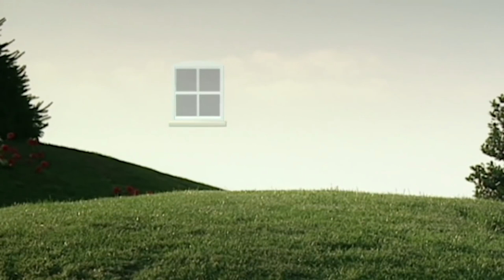Teletubbies Bahasa Indonesia Klasik - Bikin Rumah Anjing | Full Episode - HD | Kartun Lucu Anak-Anak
S13E315